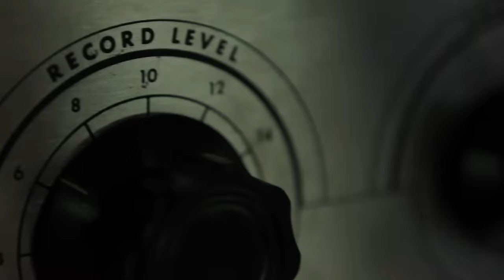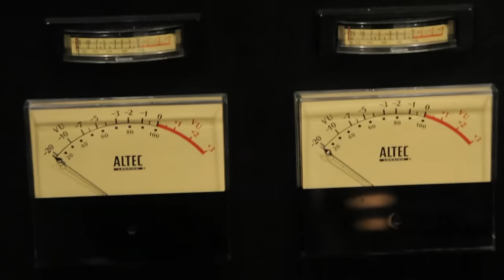ZZ Ward - Blue Eyes Blind (Fairfax Recordings Session)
Music video by ZZ Ward performing Blue Eyes Blind. (C) 2013 Hollywood Records, Inc.